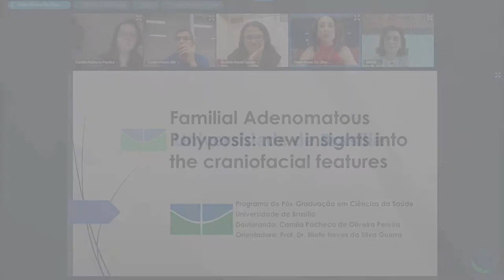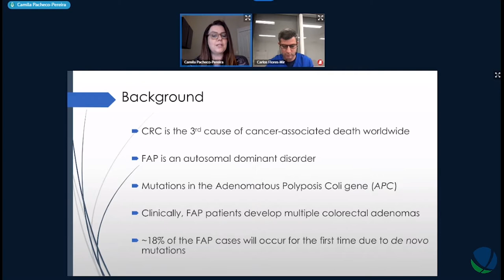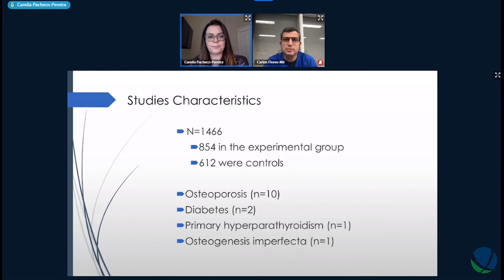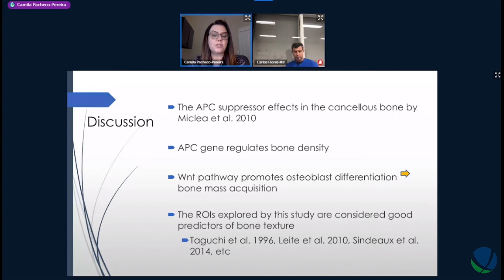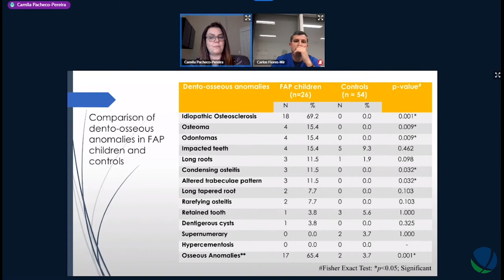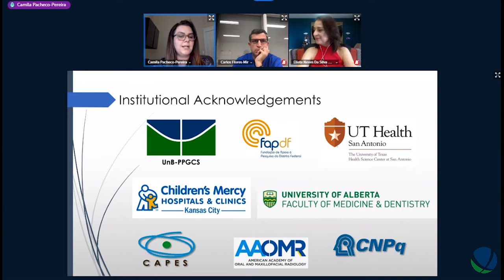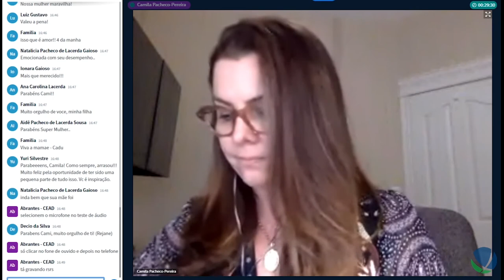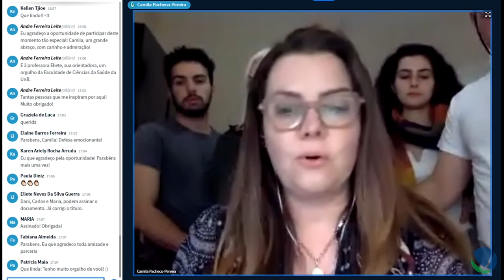Familial adenomatous polyposis: new insights into the craniofacial features - Defesa Camila Pacheco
Título: Familial adenomatous polyposis: new insights into the craniofacial features
Autor(a): Camila Pacheco de Oliveira Pereira
Orientador(a): Eliete Neves da Silva Guerra
Unidade: Faculdade de Ciências da Saúde
Titulação: Doutorado